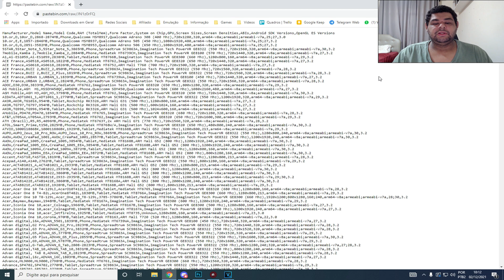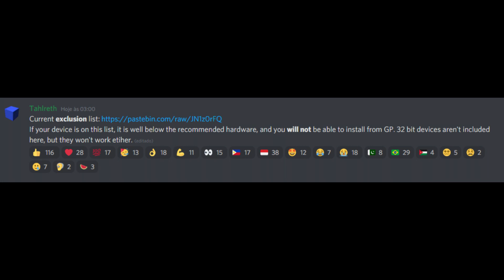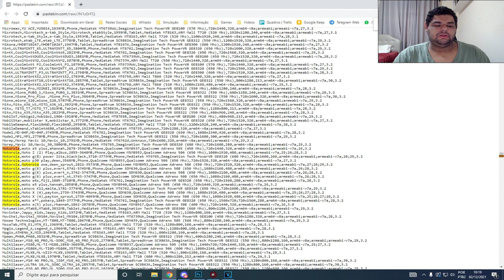AetherSX2 tem lista de CELULARES BANIDOS! Confira se você poderá jogar o novo emulador de PS2!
AetherSX2 tem lista de celulares banidos! Com isso muitos modelos sequer poderão encontra o aplicativa na Google Play Store! Confira se o seu está na lista!

Realize suas compras usando meus links, você ajuda o canal sem gastar NADA!

💻Meu PC:
Intel Core i7 10700 @4.6GHz
16Gb (2x8) 3000Mhz OLOy Owl